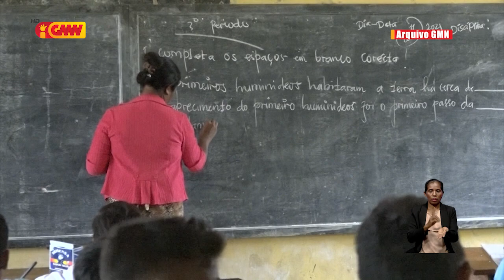Problema Edukasaun la’os kestaun sistema maibe kestaun alokasaun orsamentu nesesáriu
José Ramos Horta konsidera problema Edukasaun la’os kestaun sistema maibe kestaun alokasaun orsamentu nesesáriu